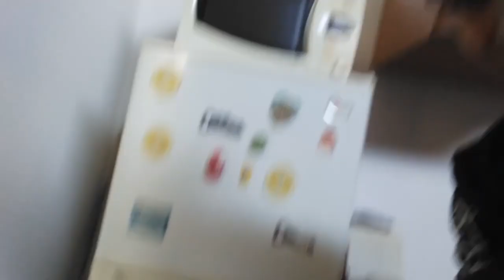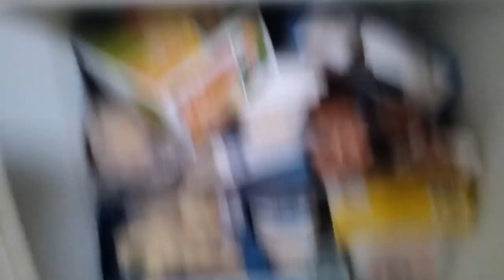VOLANO CIABATTE IN STO SPECIALE | SPECIALE 200 DI CUCINA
Dopo 3 mesi, pensavo di piu, eccovi un nuovo episodio di cucina a grande richiesta! spero che vi piaccia!